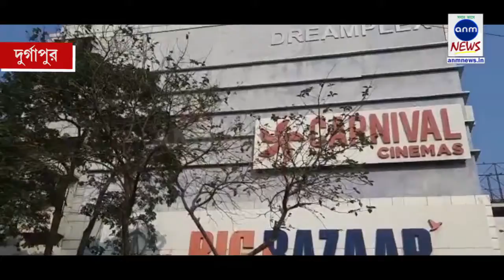মারণ ভাইরাসের জেরে দুর্গাপুর জুড়ে বন্ধ হতে চলেছে সমস্ত বাজার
হরি ঘোষ, দুর্গাপুর : দুর্গাপুর শহরে তিন দিন বাজার বন্ধ রাখার সিদ্ধান্ত নিল দুর্গাপুর চেম্বার অফ কমার্স। মারণ ভাইরাসের ছোবল রুখতে এই সিদ্ধান্ত বলে সংগঠনের সভাপতি কবি দত্ত জানালেন। সামনের মাসের এক দুই ও তিন, এই তিনদিন শহর দুর্গাপুরে সমস্ত বাজার, মল, সিনেমা হল, বন্ধ রাখার সিদ্ধান্ত নেওয়া হয়েছে, এরপর ফের ব্যাবসায়ীরা বসে সিদ্ধান্ত নেবে আগামী দিন তারা কি করবে। যেভাবে সংক্রমণের থাবা বাড়ছে তাতে করে এই সিদ্ধান্ত নেওয়া ছাড়া তাদের কাছে আর কোনো পথ খোলা ছিল না বলে জানালেন দুর্গাপুর চেম্বার অফ কমার্স এর সভাপতি কবি দত্ত।
sunamganjer khobor
comillar khobor
bangla n
latest news in bengali language
sports pratidin
24x7 bengali news
daily bangla
sunamganjer khobor
bangla latest